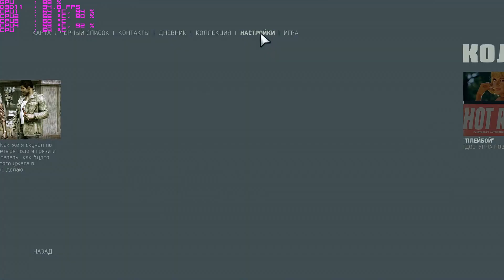Mafia 3 - GTX 960 2G, Q9450 OC 3.2 GHz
После установки update 1 периодически игра вылетает, решение данной проблемы я ищу. Как только найду дам знать;) Всем хорошего дня!

After installing the update 1 periodically the game crashes, the solution to this problem, I am looking for. Have a nice day, everyone!

GTX960 2G, Q9450 OC 3.2 GHz.